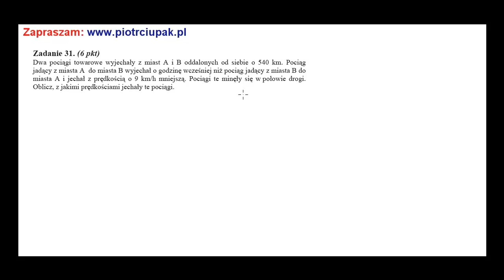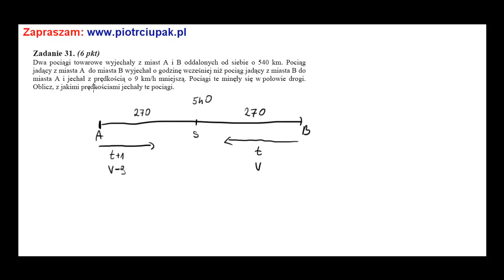Dwa pociągi towarowe wyjechały z miast A i B oddalonych od siebie o 540 km Pociąg